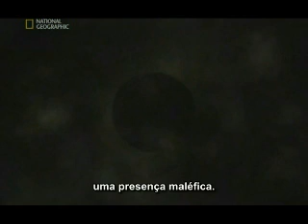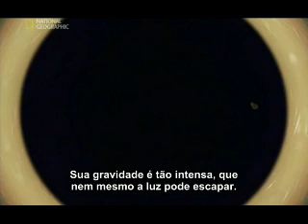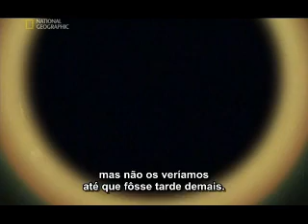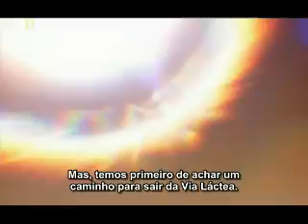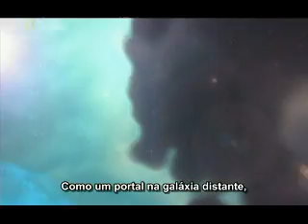Jornada aos Limites do Universo Parte 08 de 11